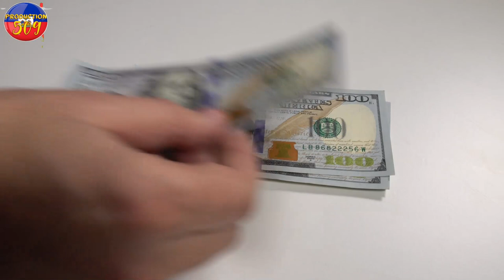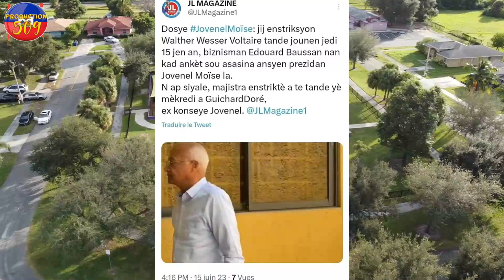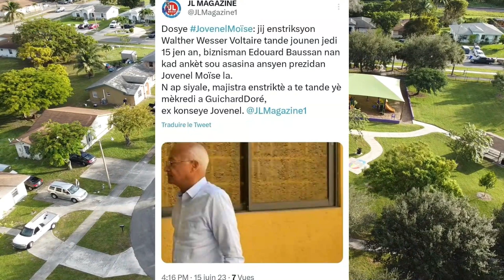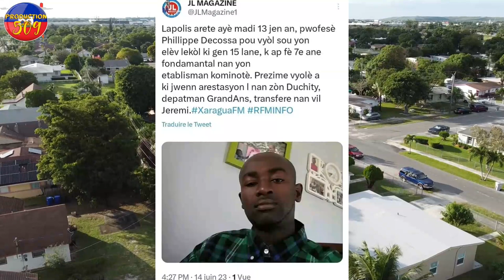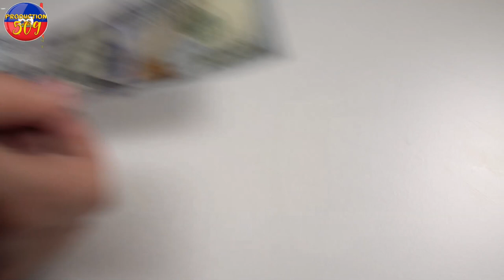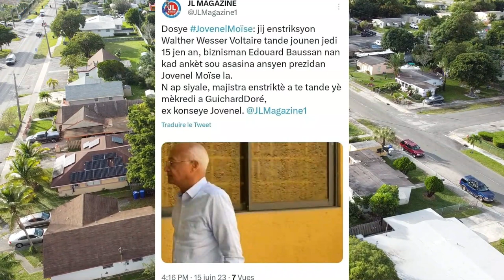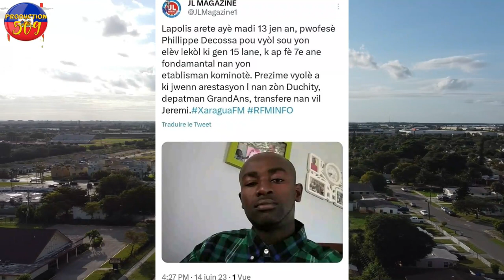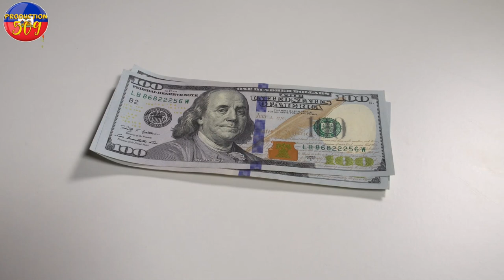LAPOLIS Arete Yon milat ki volè 2 milyon dola us kise madanm mèt KASAMI JIS La tande edouard nan asa